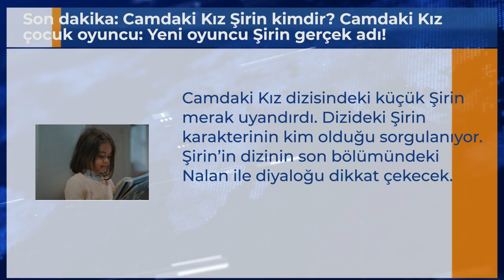Son dakika: Camdaki Kız Şirin kimdir? Camdaki Kız çocuk oyuncu: Yeni oyuncu Şirin gerçek adı!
Camdaki Kız dizisindeki küçük Şirin merak uyandırdı. Dizideki Şirin karakterinin kim olduğu sorgulanıyor. Şirin’in dizinin son bölümündeki Nalan ile diyaloğu dikkat çekecek.